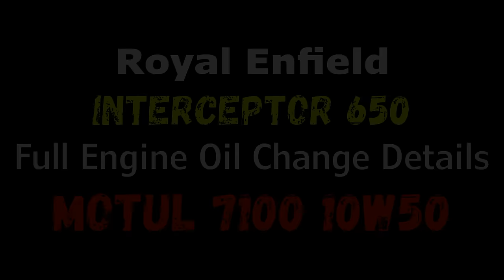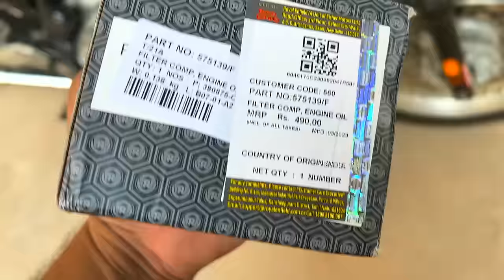RE Interceptor 650 Engine Oil & Oil Filter Change - Step by Step Details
BUY LINK -
*For Interceptor 650, GT 650 & Super Meteor 650 - 3Lts
MOTUL 7100 10w50 (1Lt)
MOTUL 7100 10w50 (1.5Lts)

*For Bullet & Classic 350cc & 500cc BS3/BS4/BS6 - 2.5Lts
MOTUL 5100 15w50 (1Lt)
MOTUL 3100 15w50 (2.5Lts)

*For New Classic Reborn, Meteor & Hunter 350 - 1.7Lts
MOTUL 5100 15w50 (1Lts)
MOTUL 300V Factory Line 15w50 (1Lts)

*For Himalayan & Scram 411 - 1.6Lts To 1.8Lts (Refill)